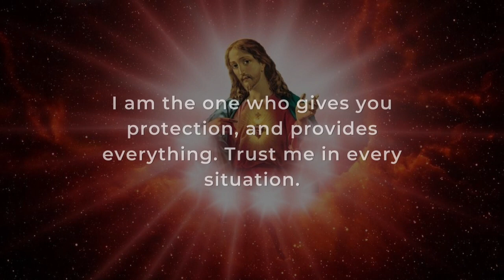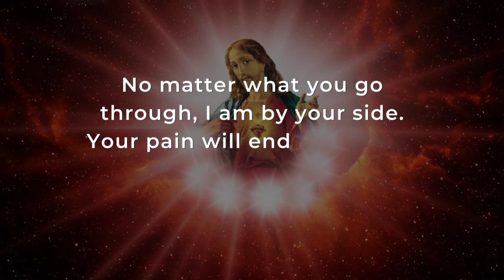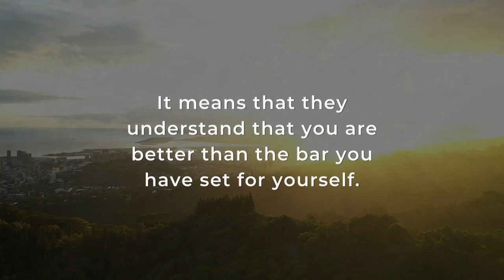😓 JESUS IS ASKING: MY CHILD WILL YOU SCROLL PAST ME ?...😭 | God's Message Today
GOD MESSAGE FOR YOU TODAY. This Video is all about God and His beautiful messages delivered to his Dearest Childrens (Devotee), So in short it is GOD MESSAGE FOR YOU, i.e. GOD MESSAGE FOR ME or GOD MESSAGE FOR ME TODAY.

So As I Have Already told in that, This video is all about GOD MESSAGE, GOD MESSAGE TODAY and GOD MESSAGE FOR YOU TODAY. So If Someone is Searching For GOD MESSAGE FOR ME or GOD MESSAGE FOR ME TODAY This will be a great video For Them to Watch, where they will find everything they are searching for, here you will find about PROPHETIC WORD, ANGEL MESSAGES and Many more topics Related to GOD MESSAGES and ANGEL MESSAGES.

1. God Message For Me Today
2. God Message Today
3. God Message For You
4. God's Message For Me Today
5. Gods Message For Me Today

Topics Covered in This Video:

1. Messages of God
2. Bible Study
3. God Message For Me Today
4. God Message For You Today
5. God Message For You
6. Angel Messages
7. Prophetic word

Thankyou Dear Family For You Love!!